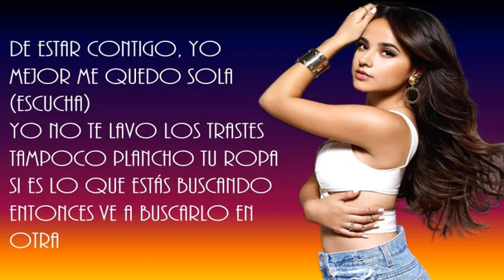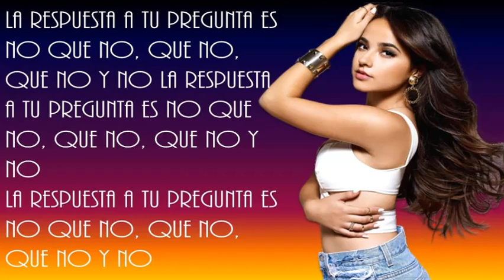Becky G, Maluma - La Respuesta ( LYRICS/LETRA)